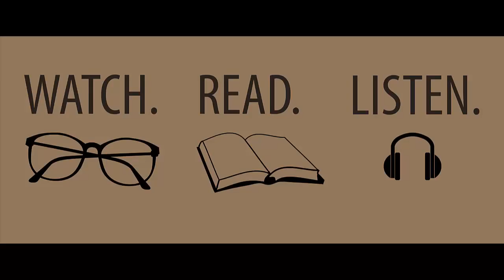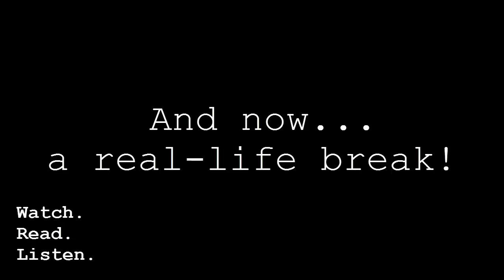Watch Read Listen S01E15 WilliamBrowningSpencer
In this episode of Watch.Read.Listen., we discuss the works of one of our favorite authors, William Browning Spencer. Spencer's work is fairly obscure, but he gives real insight into how we deal with monsters -- both inside and out -- while balancing on the line between tragedy and comedy (both present in good measure). His work is also to credit for our further enjoyment of the works of H.P. Lovecraft.

In our discussion, we try to keep it relatively spoiler-free. We know a lot of people haven't read these works, and we want to encourage you to go check them out for yourself. Our discussion sticks primarily with: The Return of Count Electric and Other Stories, Resume With Monsters, Zod Wallop, and Irrational Fears. Neither of us has yet read Spencer's first novel, Maybe I'll Call Anna, or his most recent collection of short stories, The Ocean and All Its Devices.

Our This Week section is fairly sparse. Duane mostly just read, but he did see two casually racist and sexist Jerry Lewis movies, The Big Mouth and 3 On the Couch. David watch all of Daredevil Season 2, which we will need to discuss once Duane gets his act together.